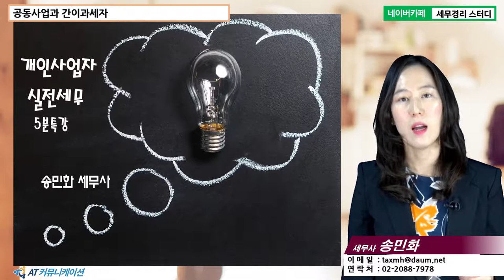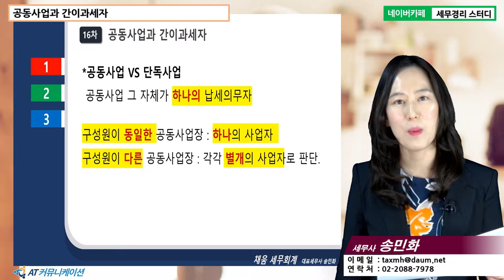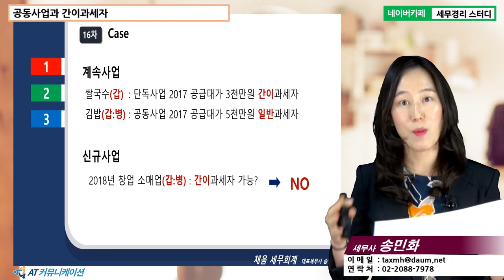[송민화 세무사의 5분특강] 개인사업자 실전 세무 - 공동사업과 간이과세자